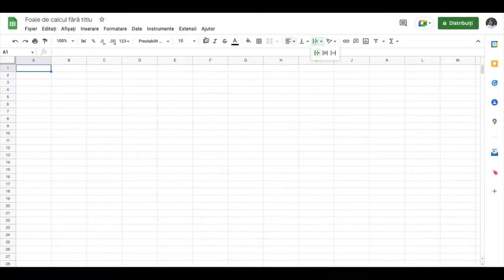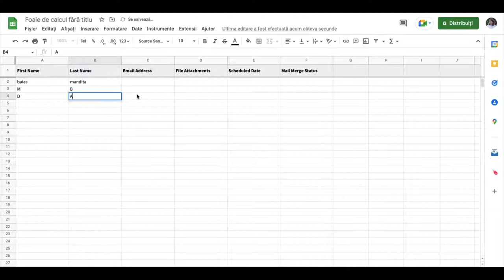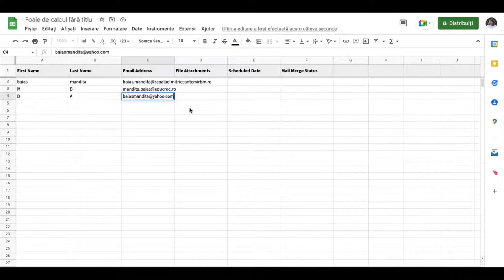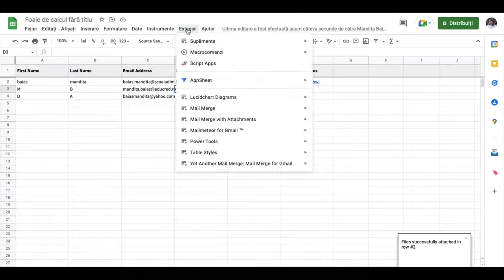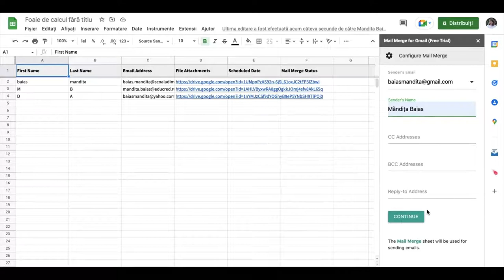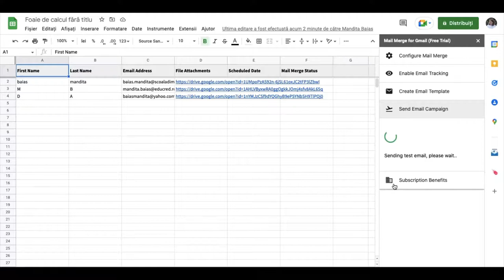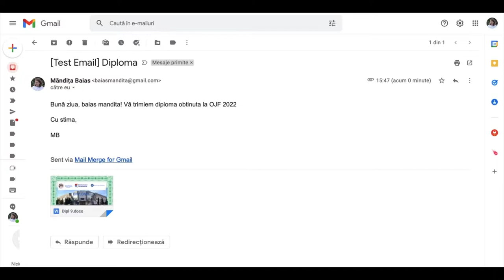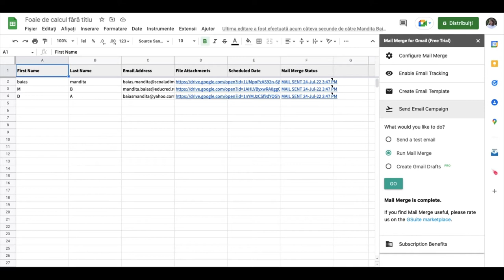Trimiterea unui email personalizat către mai mulți destinatari (mail merge)